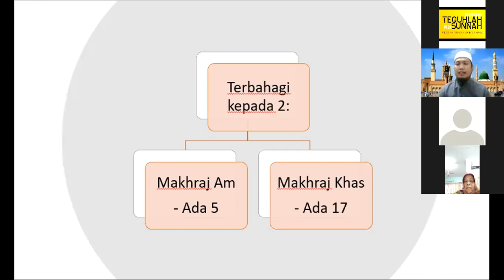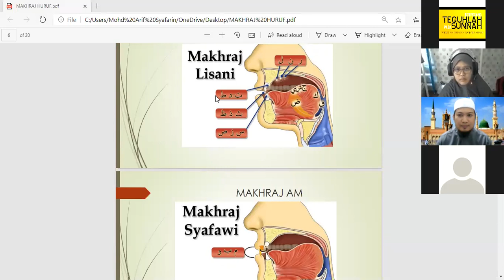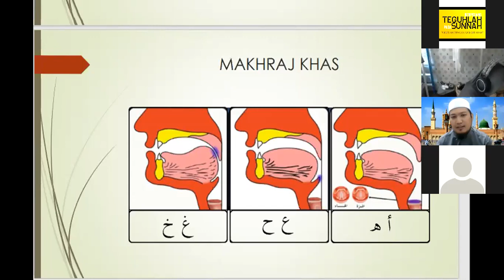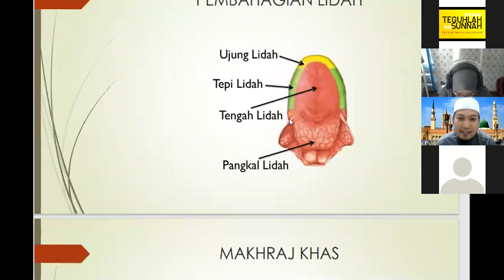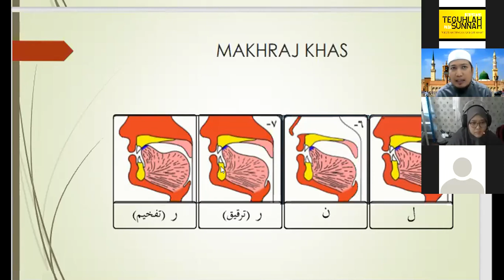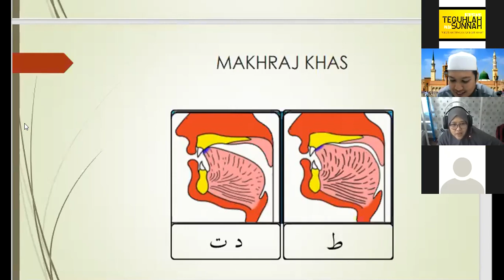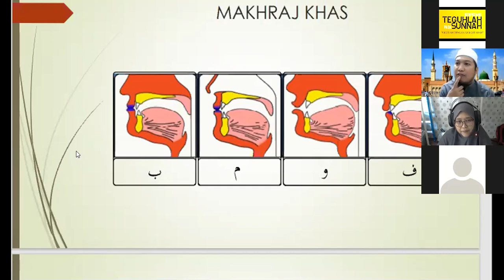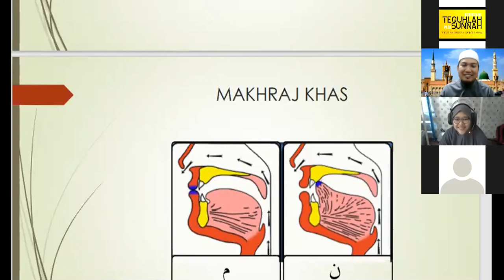Pengajian Ilmu2 Tajwed Muslimat MNIR oleh Ustaz Mohd Arif Syafarin, Rabu 2/12/20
Bab : Makhraj Huruf